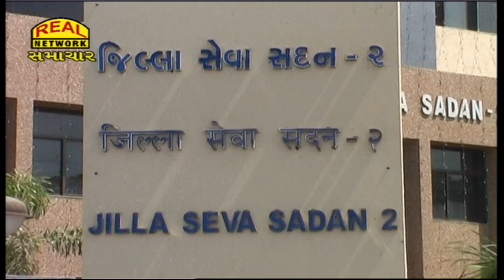સુરત જીલ્લા કલેકટર તેમના PA સહિત છ કર્મચારી કોરોના પોઝિટિવ...:: Surat District Collector Corona+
Surat District Collector along with his PA six employees Corona positive...